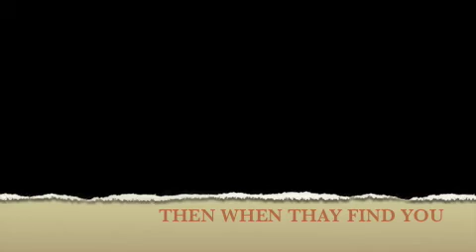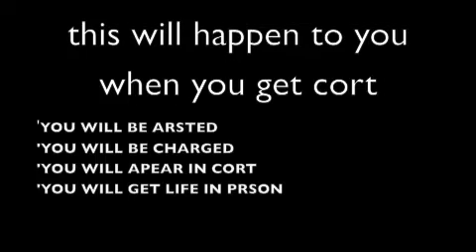maddie 2009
plez help find her you my now wher she is if you have any info
please please help

a ajuda do plez encontra que você meu agora wher ela é se você tem qualquer informação satisfaz por favor para ajudar

la guida del plez trova che lei voi il mio ora wher lei è se avete qualunque Info prego soddisfate per aiutare